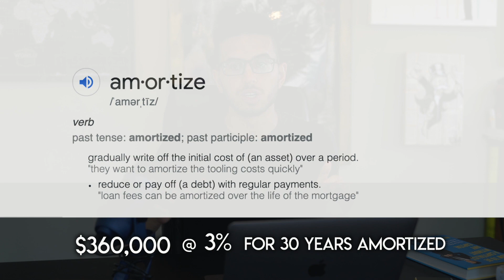How to Get Started Investing in Real Estate Without Much Money!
In this episode of Talk Shop Tuesday we discuss examples of how to get started in real estate investing with little money. Remember, it doesn't matter where you start, it matters where you finish!